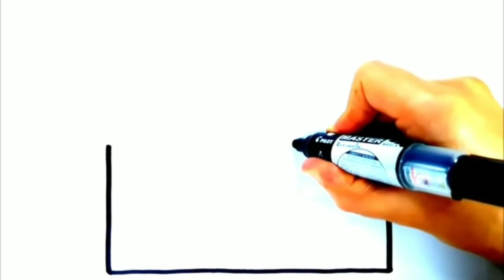House drawing and color fill in house beautiful house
House drawing for kids easy draw house